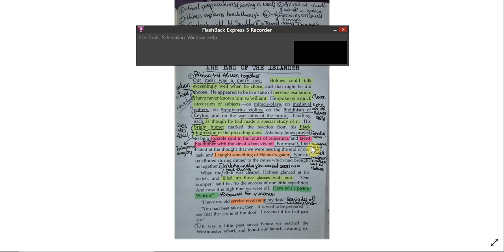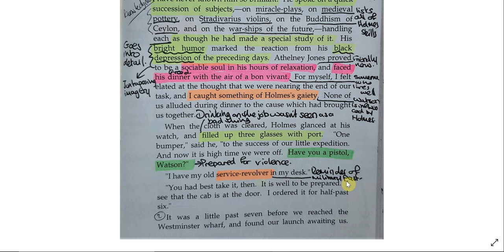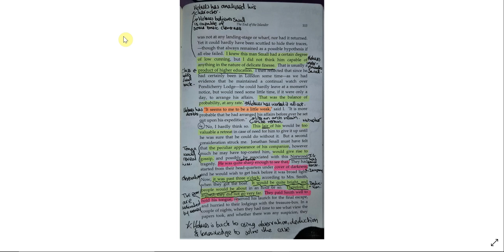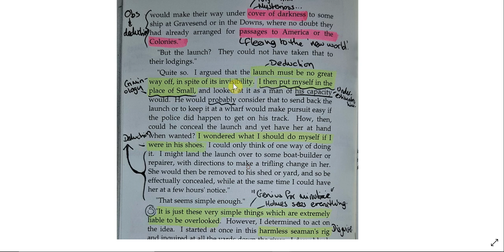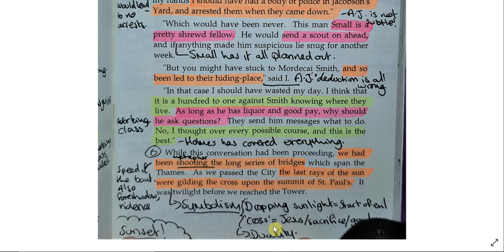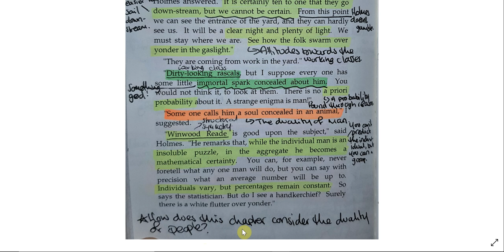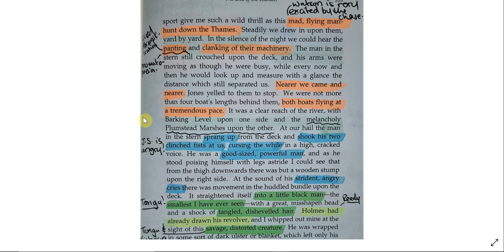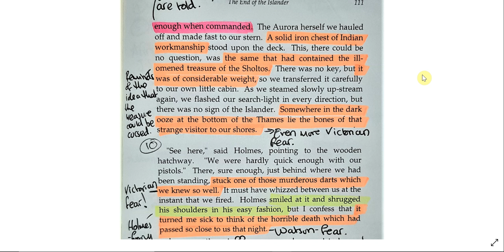The Sign of Four - Chapter 10 Talkthrough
In this video I talk through a fully annotated copy of chapter 10 in The Sign of Four. In this chapter we see Holmes and Watson pursuing Jonathan Small and Tonga down the Thames. This chapter deals with justice, as we see the arrest of Jonathan Small and the success of Holmes and Watson. It also deals with Victorian fear of colonies through its descriptions of Tonga and the way in which he dies.